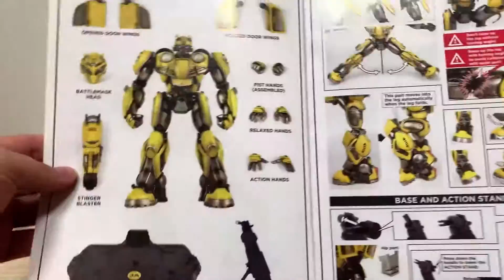[3A Threezero] DLX 범블비 - 3A Threezero DLX Bumblbee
3A 에서 발매한 DLX 스케일 사이즈의 범블비 피규어 리뷰 입니다!